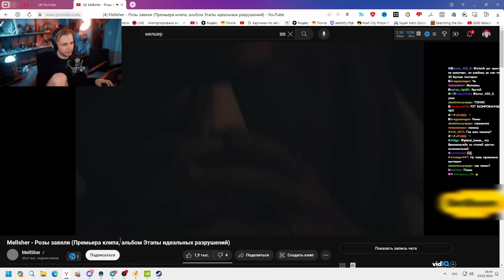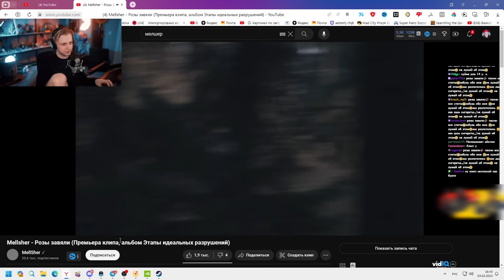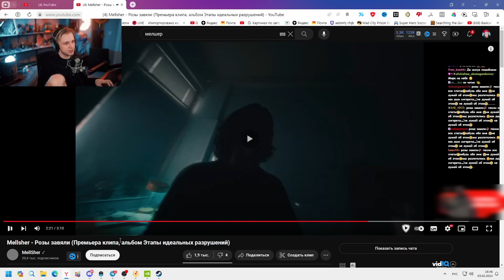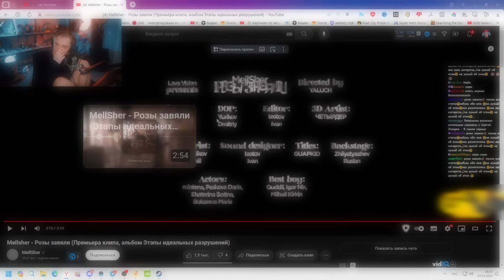СТИНТ СМОТРИТ КЛИП МЕЛЛШЕРА: Mellsher - Розы завяли